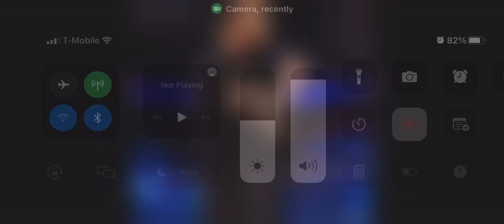February 18, 2022